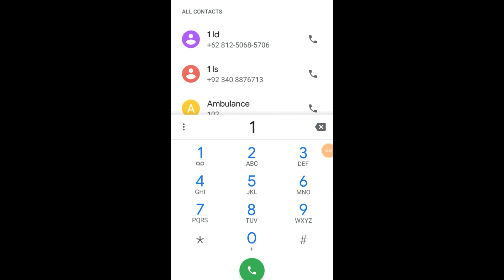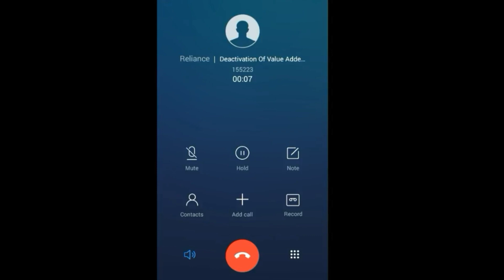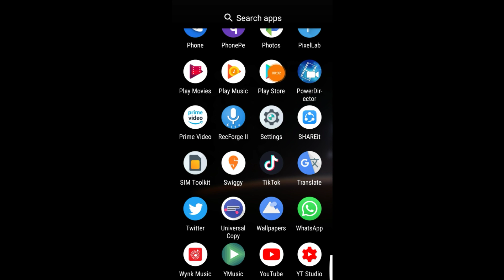Idea सिम में caller tune को कैसे बंद करें,How to turn off caller tune in Idea sim.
Best under 15,000 smartphone»↓

48MP Triple Rear Camera

64GB Storage) 48MP Rear Camera

128GB Storage)48MP Rear Camera

dtechside @dtechside D Tech Side

48MP Triple Rear Camera

64GB Storage) 48MP Rear Camera

128GB Storage)48MP Rear Camera